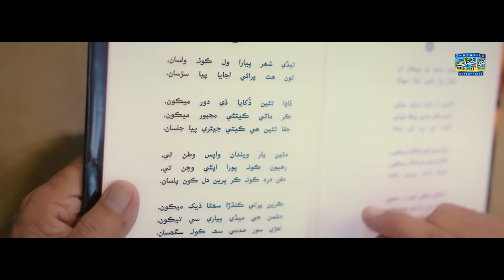Tede Shahar Piyara | Mumtaz Molai | Reshma Parveen | Duet Song | Ghazal Enterprises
This Is Registered Content of ® Ghazal Enterprises Official. Copy Of This Song At Any Digital Platform Is Offense All Over The World.

Sanam Marvi

Thanks For Watch My Youtube Chennal